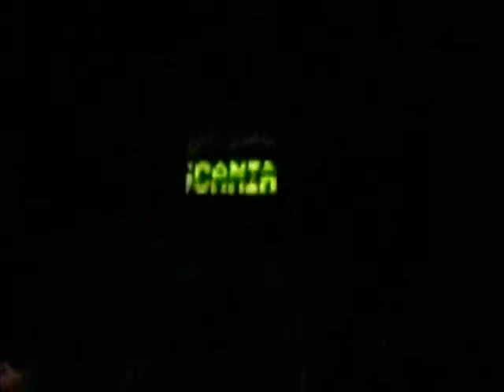Nightbus Shahr e Koord to Shiraz Part 2 Iran December 2013